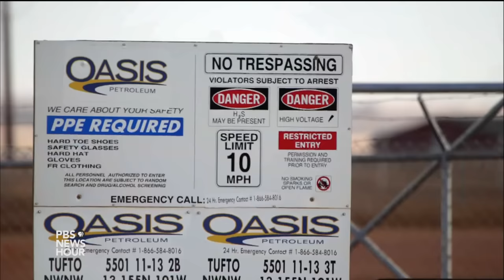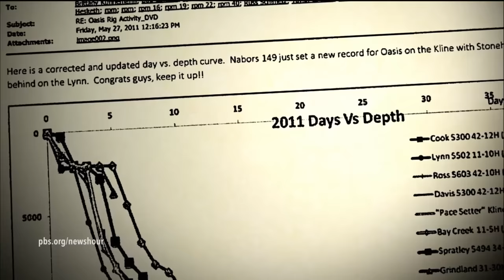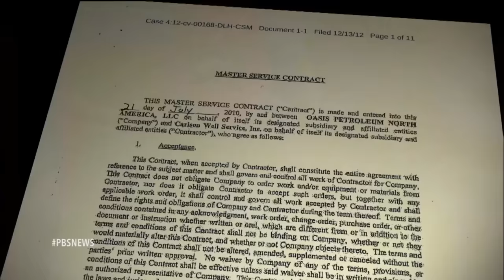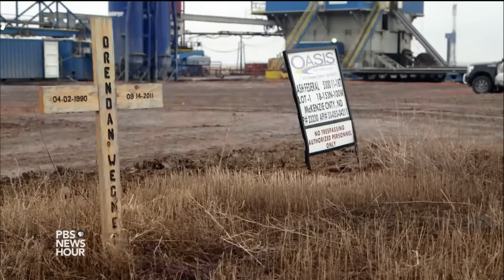Why North Dakota’s oil fields are so deadly for workers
When Brendan Wegner went to work in North Dakota's Bakken oil fields, his family had no idea it was so dangerous. On average, a worker dies every six weeks. On his first day on the rig, Wegner was killed by an explosion, and OSHA launched an investigation. Special correspondent Jennifer Gollan of Reveal from the Center for Investigative Reporting examines how employers avoid accountability.